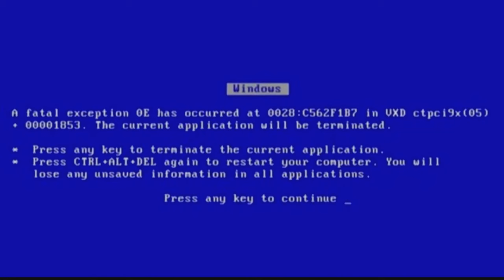THIS NEW SEVEN DEADLY SINS BATTLEGROUNDS GAME KINDA GOOD * NEW UPDATE *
I remember when seven deadly sins used to be good. Ya'll should go check this game out, should entertain you for a couple hours.